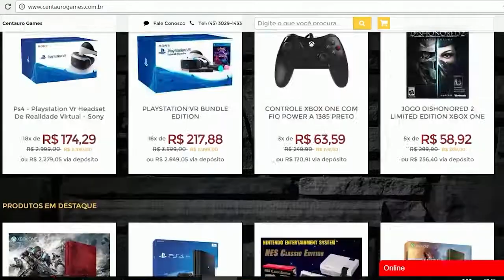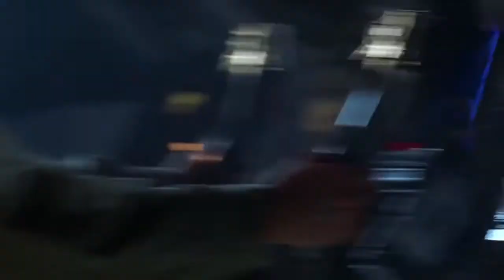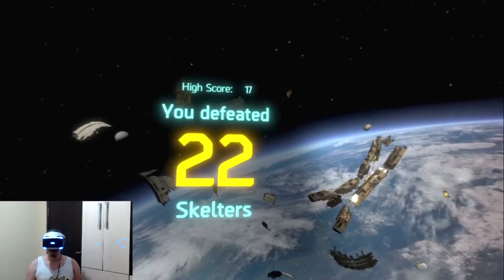Estou no Espaço - Call of Duty: Infinite Warfare VR Experience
Confiram um gameplay Call Of Duty: Infinite Warfare Jackal Assault VR Experience, um game que simplesmente te leva ao espaço para enfrentar naves inimigas, em uma das melhores experiências para PlayStation VR.

Quer comprar o Playstation VR também?